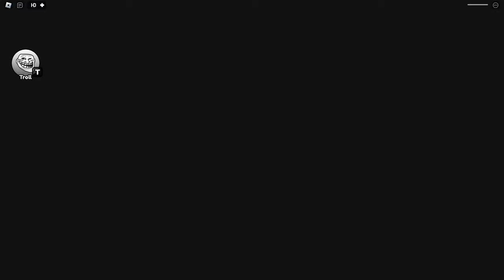MINECRAFT BARRY'S PRISON RUN (Obby)